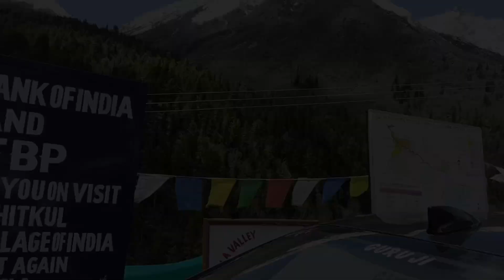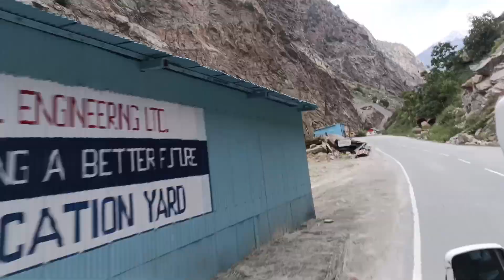Spityvalley Vlog-7||Visit to THE LAST VILLAGE of India